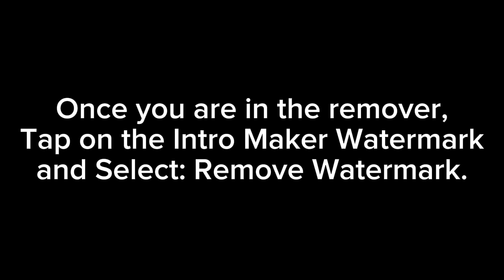How to remove the Intro Maker Watermark (EASY 2023)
I may not put the link, so i don't want to get a Community Guidelines Strike. Gift for @MrMenFan677 @mnvlessecondchannel @MediaWindowsMaker @KCS202 @LynnGrantzAnimate @CrownPointeChroma and @Trollse